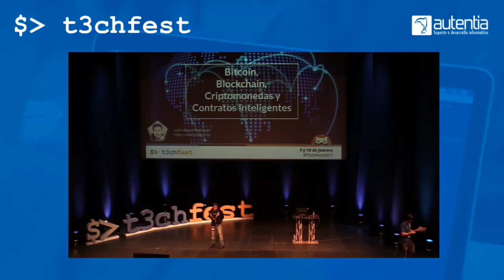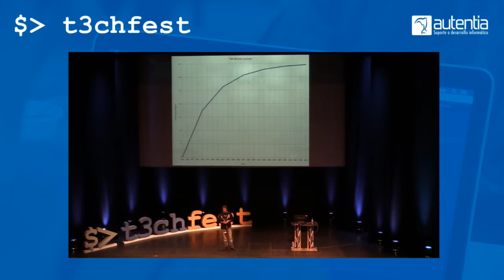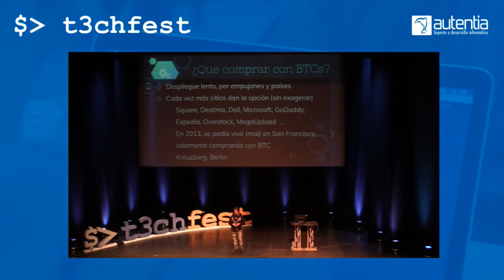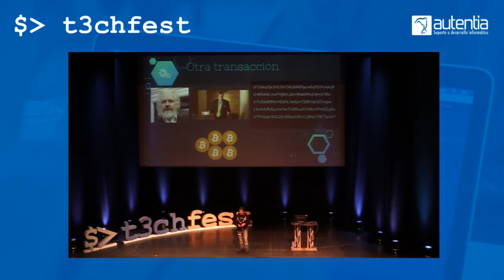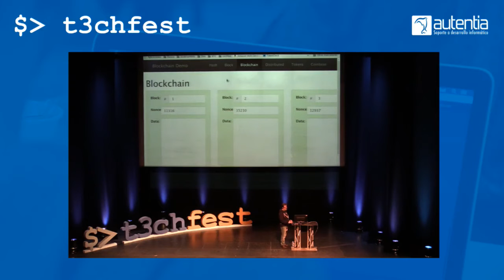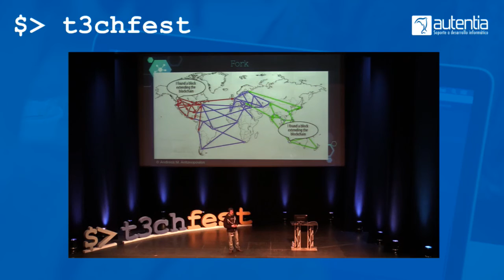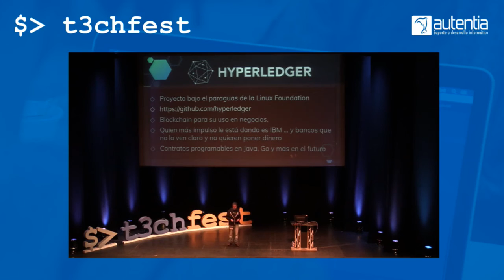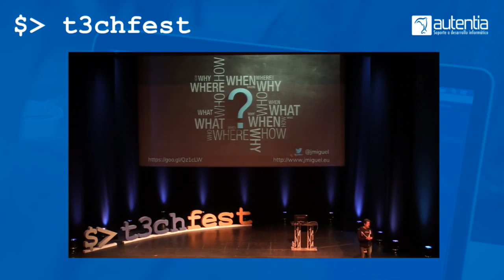Blockchain, Bitcoin, Criptomonedas y contratos inteligentes - Jose Miguel Rodríguez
Jose Miguel Rodriguez (Virtual Software) @jmiguel

Aunque lo que llega hasta nosotros sobre bitcoin y otras criptomonedas suele estar deformado por los medios, la tecnología subyacente (blockchain) es uno de los mayores avances en la democratización de la información y está aquí para quedarse. Si quieres una introducción al funcionamiento de esta tecnología para conocer su funcionamiento y posibles aplicaciones, esta es tu charla.